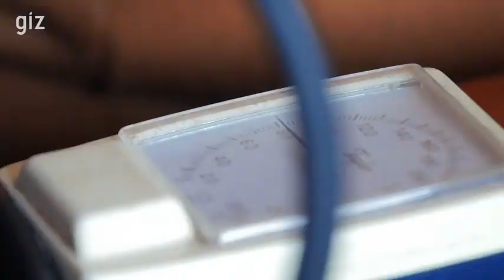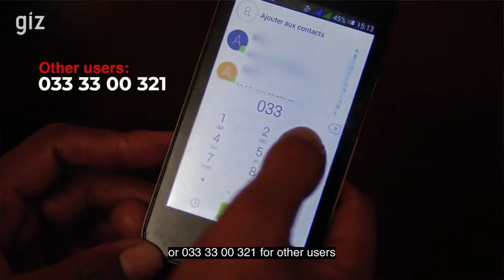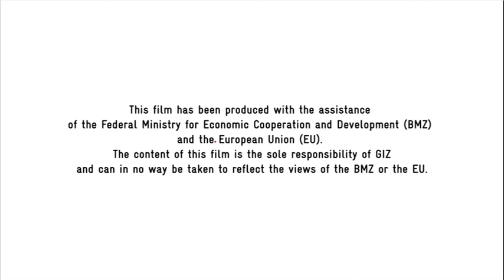Viamo and GIZ collaboration in Madagascar